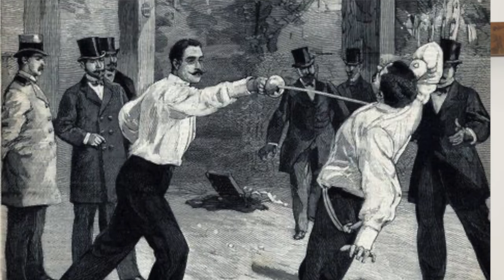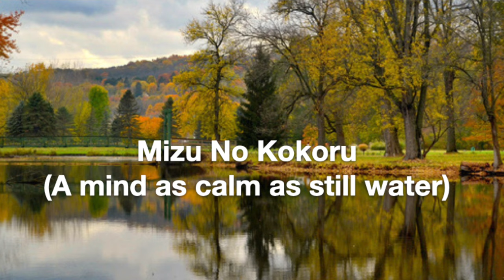How to Train to Survive a Street Attack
How is an sudden attack different from other kinds of fighting?
Is it possible to train for that? How?
If you like this video, tell someone else about it.
Check out some of the references we list below, for further information.

00:00 Intro: Is it possible to train to survive an ambush?
00:30 Difference between martial arts and street fighting
01:51 Dominance
02:10 Mutually Engaged Combat
03:20 On the Street
04:00 No time to prepare
04:23 How do you deal with a surprise attack?
05:03 One martial art that focuses on the ambush: Iaido
07:03 Tony Blauer’s SPEAR System
07:45 Mizu No Kokoru (Mushin)
09:24 Early Pattern Recognition
11:19 Pre-Ambush Cues
11:50 Life is not a fair fight

Situational Awareness Matters by Dr Rich Gasaway
The Gift of Fear by Gavin de Becker

Four necessary elements:
Situational Awareness
Fear Management
Weaponize Your Flinch Reflex
Decisive Action

Are you a survivor? Have you effectively dealt with being attacked on the street? Do you have a story to tell?